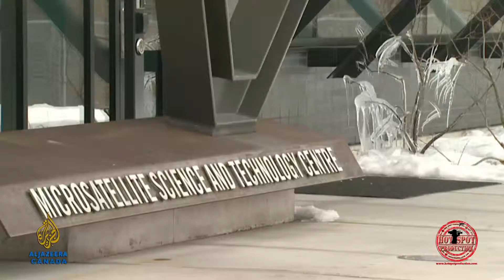Canada Space Program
The man whose fame is practically out of this world has landed back on Earth. Canadian astronaut Chris Hadfield has spent the last 5 months on the International Space Station. His popularity surged as he made videos on topics ranging from what to eat in outerspace to songs and philosophical musings. Hadfield landed in a Soyuz capsule together with his Russian and US crew just under an hour ago in Kazakhastan. He may be the last Canadian astronaut in space for some time. As Daniel Lak reports, budget cuts mean that his country's space programme faces an uncertain future.
Cameraman/Editor: Andre A. Khalil "HSP"